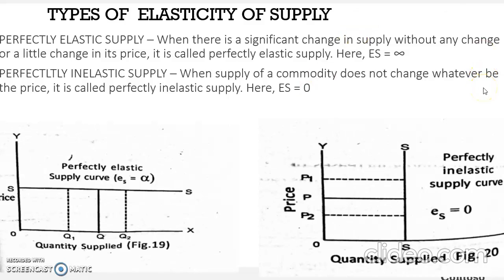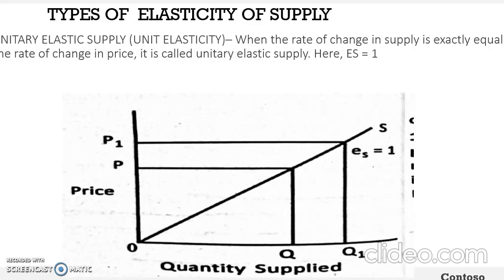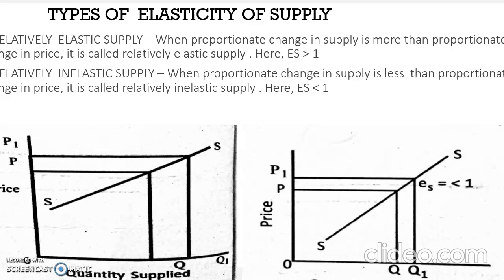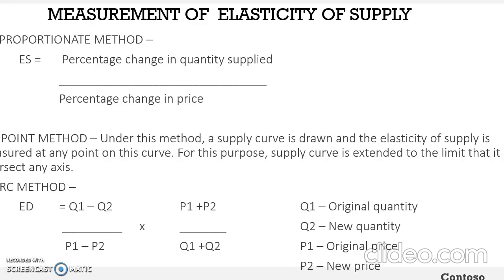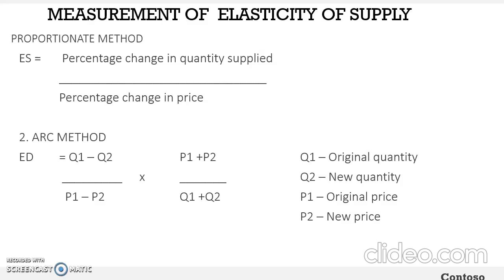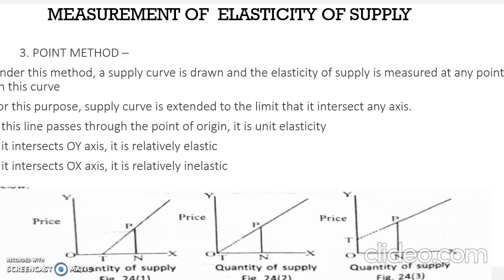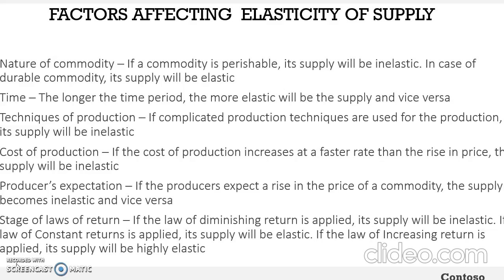ME Dec 18 Video